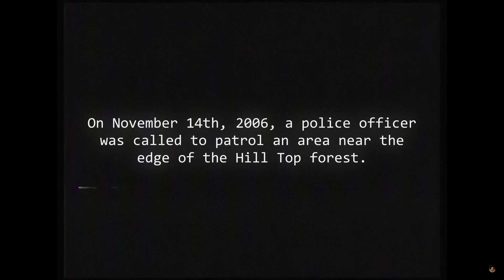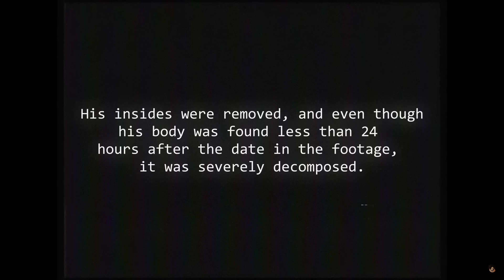SHIN SONIC TAPES ORIGIN…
Today, Johnny and his friends discover the origins of SHIN SONIC in Roblox! Will they survive the scary videos? Watch to the end to find out!